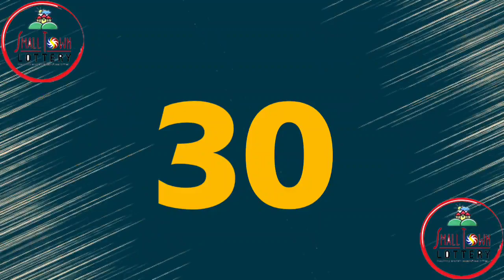2nd Draw STL Pampanga, STL Angeles June 21 2021 (Monday) | Small Town Lottery (STL) Result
Small Town Lottery Result for Pampanga and Angeles City 2nd Draw Result, (Monday) June 21, 2021 (STL)